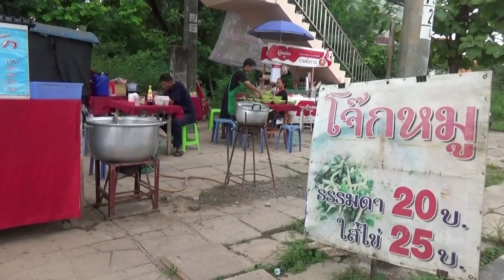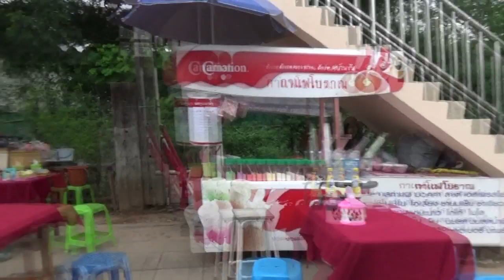อาชีพขายโจ๊กส่งลูกเรียน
เมื่อเช้าตรู่ของวันอาทิตย์ที่ 7 พย.2559 ได้มีโอกาสแวะชิมโจ๊ก ที่ขายตรงข้างทางหลวงแผ่นดิน พะเยา-เชียงราย ปากทางเข้าศูนย์ราชการ(ศาลากลาจังหวัดพะเยา) ข้างร้านสะดวกซื้อ 7-11 ได้พูดคุยกับคุณรัตนาภรณ์ สุขสอน ผู้มีอาชีพขายโจ๊ก ที่นี่ทุก ๆ เช้า
รัตนาภรณ์ได้เล่าให้ฟังว่า.."อาชีพขายโจ๊ก" เป็นอาชีพที่สร้างรายได้งามพอควร รายได้หักต้นทุนแล้ว มีกำไร ประมาณวันละ 1,500 บาท โดยเฉลี่ย จากยอดขายวันละไม่ต่ำกว่า 2,000 บาท" ..เธอบอกว่า มีลูกที่กำลังเรียนอายุไล่เลี่ยกัน จำนวน 3 คน กำลังกิน กำลังใช้และกำลังเรียน เธอบอกว่าภาคภูมิใจกับอาชีพนี้ที่สามารถส่งลูก ๆ เรียนหนังสือ โดยไม่ติดขัดสนแต่ประการใด
ครอบครัวอาศัยอยู่ที่ บ้านเลขที่ 7 บ.สันหมื่อนแก้ว หมู่ 10 ต.แม่ปืม อ.เมืองพะเยา(ทางไปจังหวัดเชียงราย จากพะเยาไปประมาณ 15 กิโลเมตร) ทุก ๆ เย็นจะต้องเตรียมการไว้ เช่น ซื้อไข่ไก่ กระดูกหมู และทำน้ำซุปเตรียมไว้ จนกระทั่งรุ่งขึ้นวันใหม่ จะต้องตื่นแต่เช้า ประมาณตี 3 ทุกวันเพื่อเตรียมพร้อม
ตีห้า..เดินทางถึงที่ขายโจ๊ก ซึ่งได้รับการส่งเสริม สนับสนุนจากแขวงการทางพะเยา ที่อนุญาตให้ใช้สถานที่ โดยไม่มีค่าใช้จ่ายใดๆ
จะขายโจ๊กแก่คนพะเยา และนักเดินทางที่ผ่านไปผ่านมา จนกระทั่งขายหมดทุกวัน ประมาณ 09.00 น.ก็จะเก็บของและเดินทางกลับบ้าน มีเวลาพักผ่อน จนกระทั่งเย็น ๆ ก็จะเตรียมข้าวของเพื่อขายในวันต่อไป ก็จะปฏิบัติเช่นนี้เป็นกิจวัตรประจำวันอยู่เสมอมา เป็นเวลา 7 ปีมาแล้ว
เธอบอกว่า..ยินดีที่จะให้คำแนะนำในอาชีพที่เธอทำ เป็นอาชีพที่ทุก ๆ คนทำได้ถ้าใจรัก และมีความขยัน ไม่มีขั้นตอน วิชาการ สลับซับซ้อนอะไรมากนัก หากทำไปเรื่อย ๆ ก็จะมีการเรียนรู้และพัฒนาตนเองได้อย่างต่อเนื่อง สั่งสมทักษะ ประสบการณ์ให้เก่งขึ้นไปเรื่อย ๆ
เชิญแวะทานโจ๊กฝีมืออร่อยของเธอได้ ทุก ๆ เช้า เวลาตั้งตีห้า จนถึง 09.00 น. หรือจะติดต่อสอบถามเธอได้ที่ รัตนาภรณ์ สุขสอน โทร.083-9411945